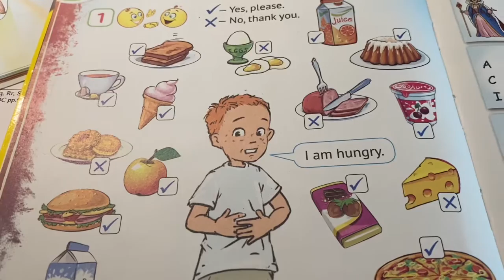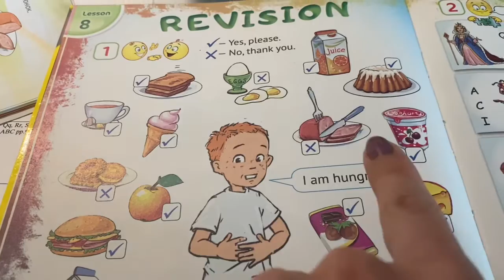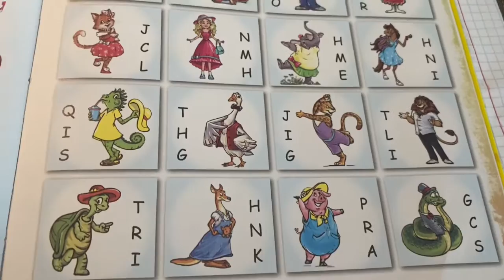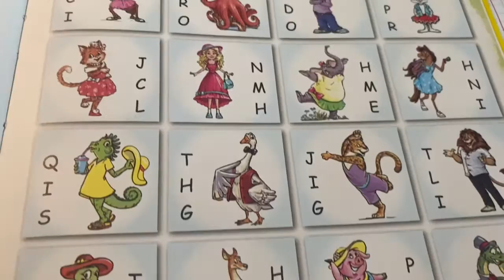Відео 2, урок "Повторення та узагальнення з теми. My Food", 1 клас